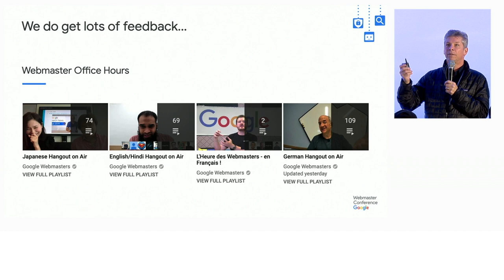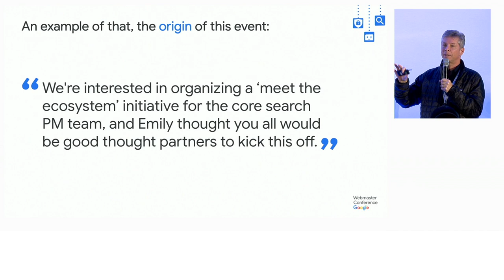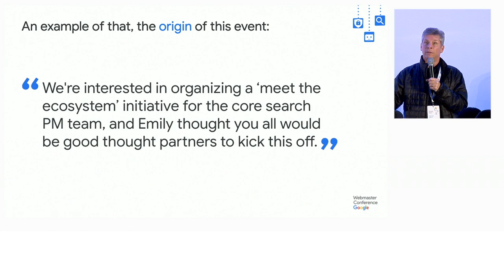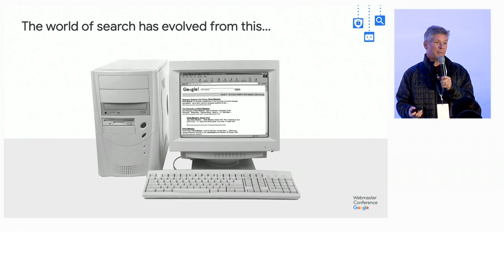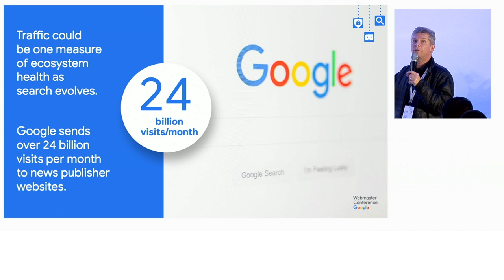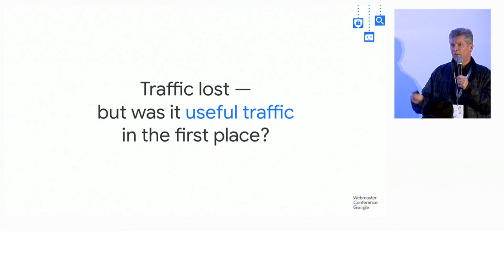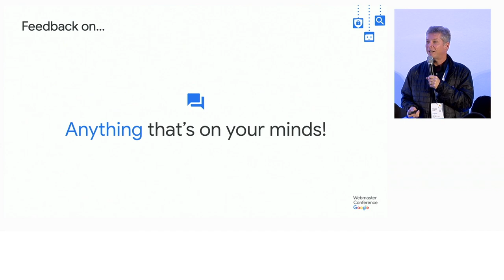Welcome to the Webmaster Conference Product Summit (WMConf MTV '19)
Welcome to the first ever Webmaster Conference Product Summit held in Mountain View, California! Danny Sullivan, Public Liaison for Search, kicks off the summit by discussing how this event came about and how Search has evolved over the years.

Check out the Google Webmasters blog post about the WMConf MTV ‘19